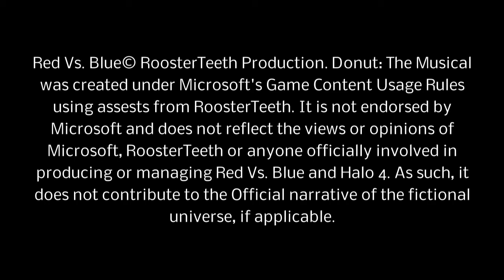Red Vs. Blue Song #2 'Donut: The Musical' (Feat. Dan Godwin)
Here is the Second Red Vs. Blue Song I've done! There is more songs coming up in the future but for this one, its all about Donut ;)!